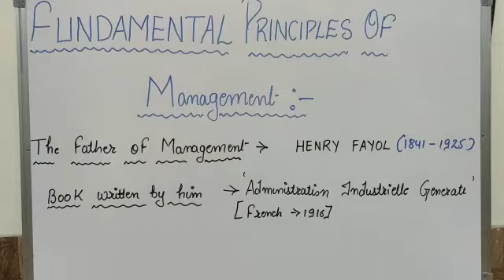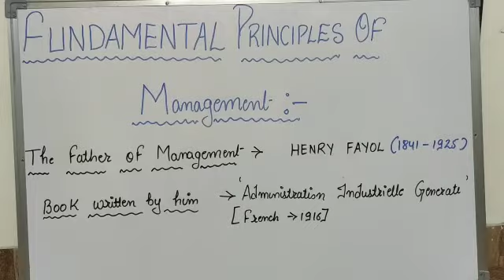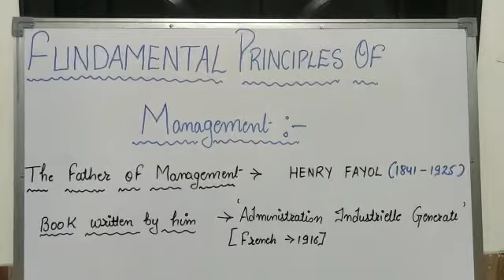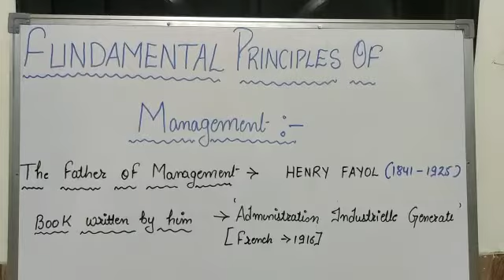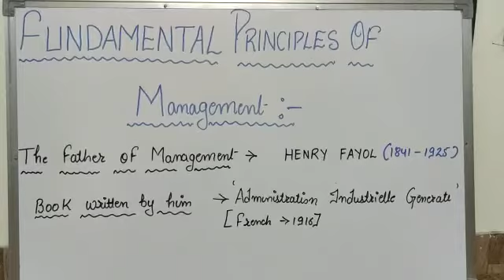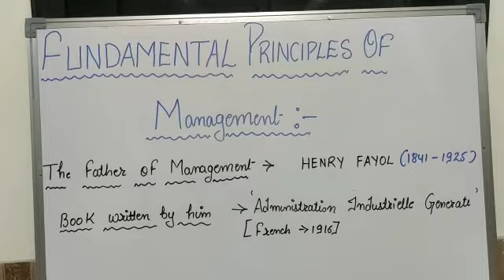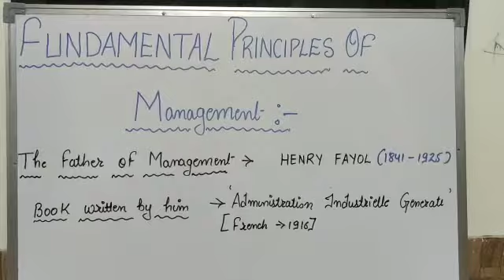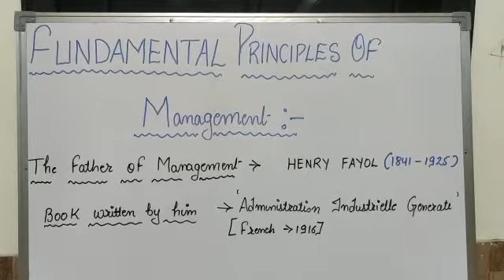Class 12 Business studies